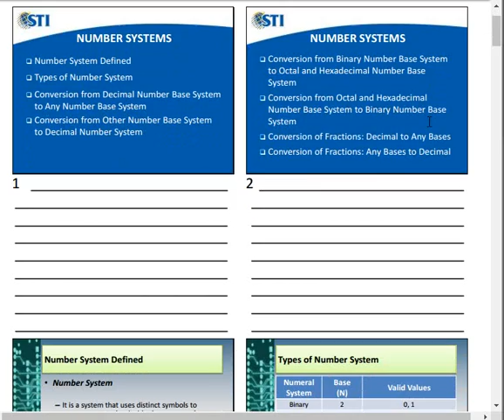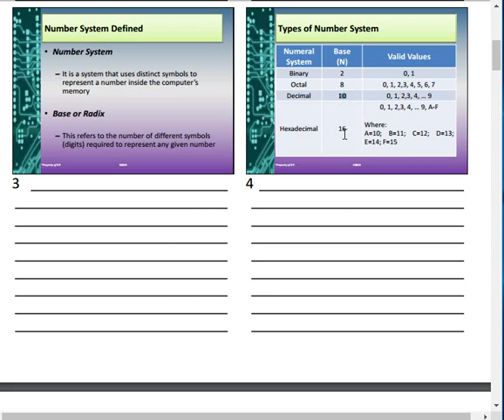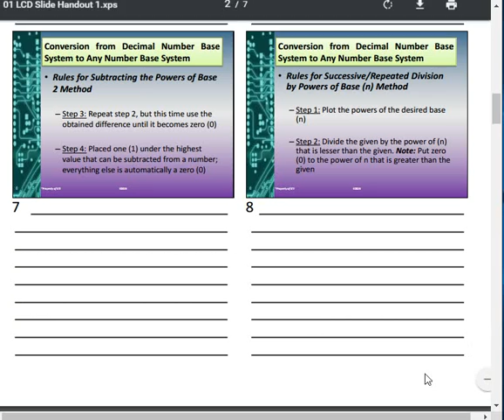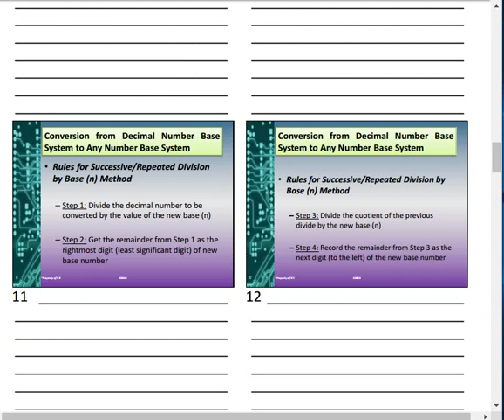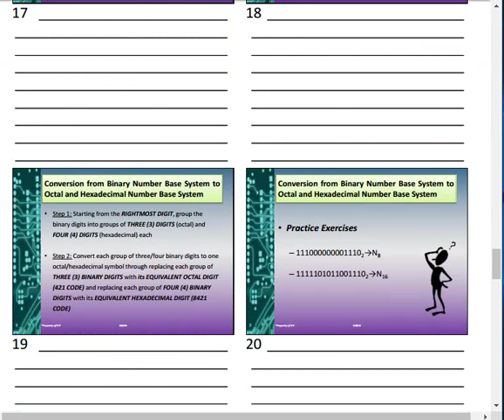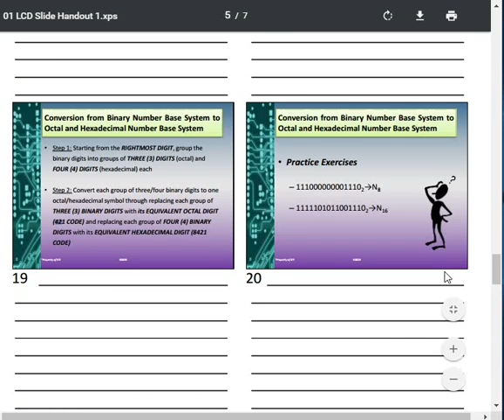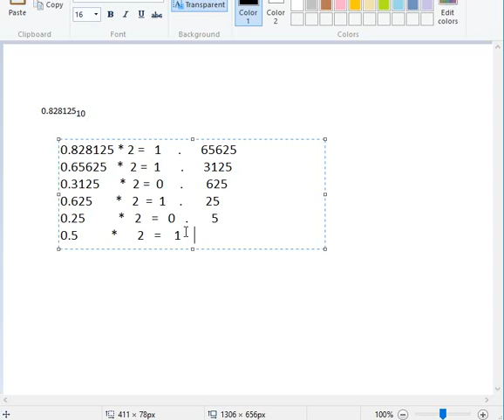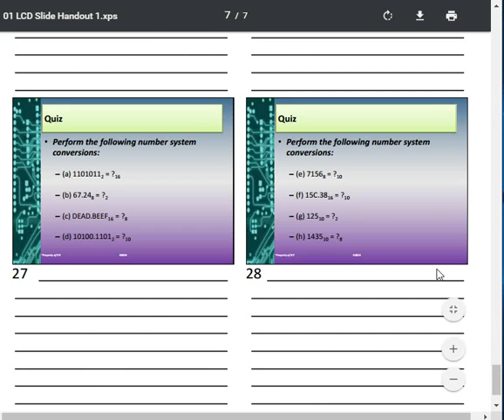Topic1 Number System